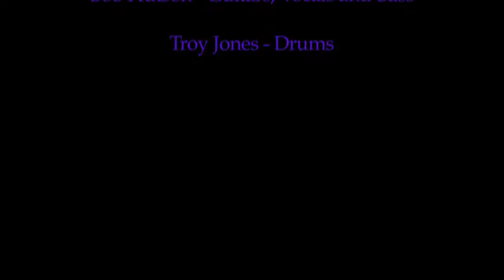King Crimson - Sleepless Covered by Neptune Shadow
Part I of our Tribute to King Crimson.  Most of these videos were the actual takes in the studio.  Recorded and produced at Tree House Studios in Blue Ridge, GA.  This song features a great bass lick by Tony Levin.  Yes, it is done correctly.